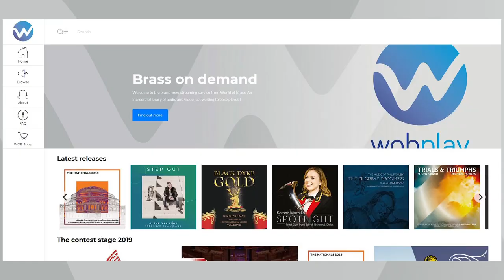wobplay launch trailer